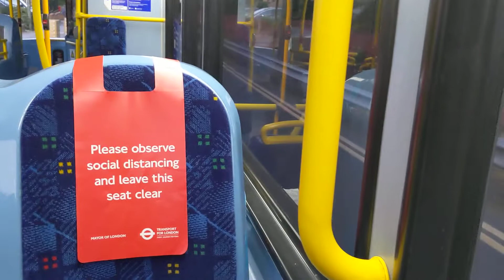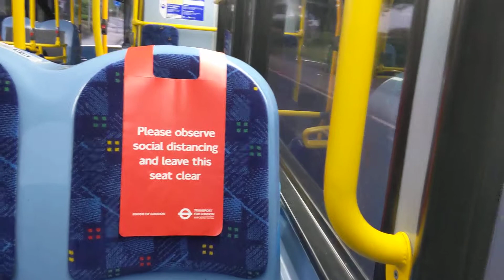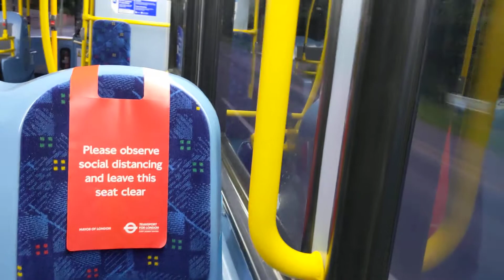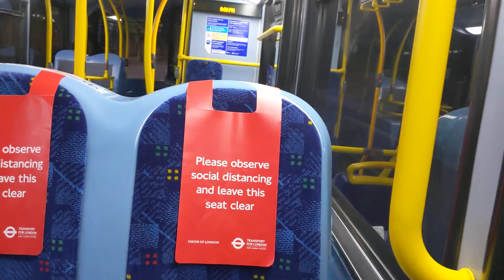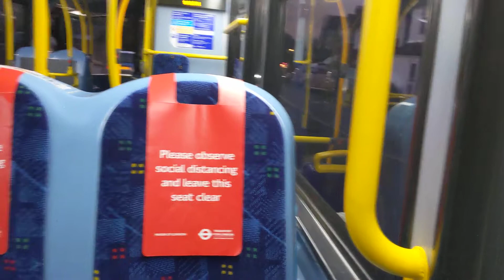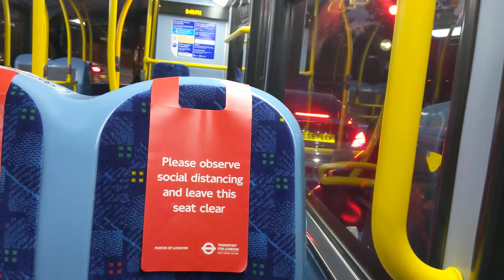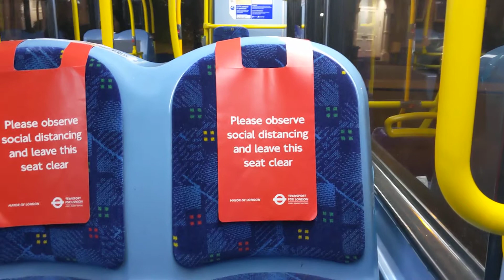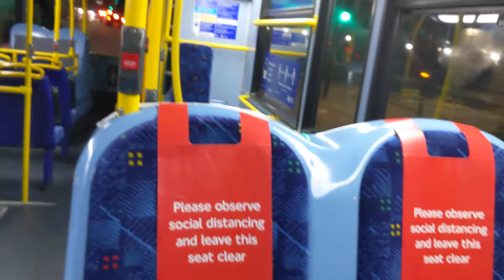Go Ahead London Central E233 YX61DSY Southeastern